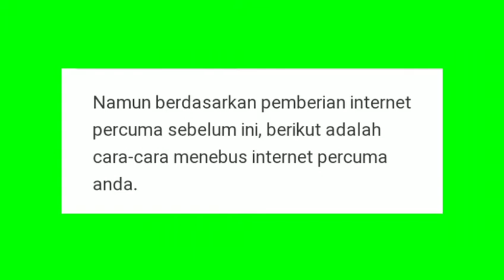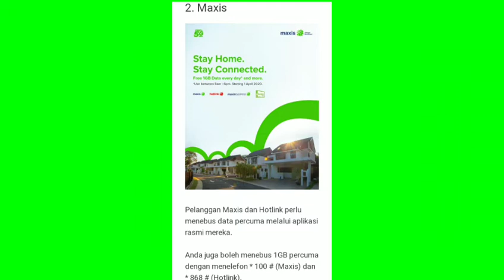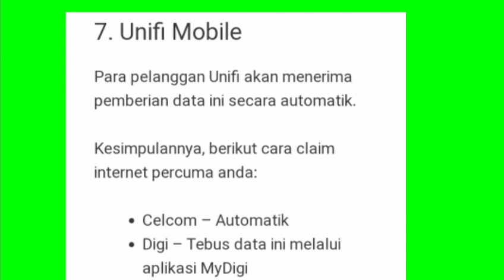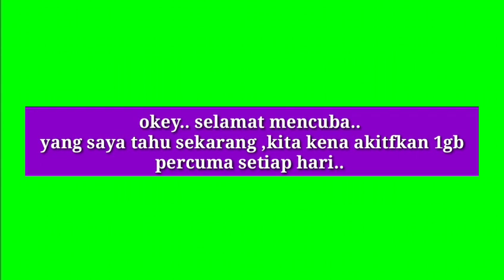Cara Tuntut Internet Percuma 1GB Sehari Sehingga 31 Disember 2020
Apa yang saya tahu sekarang.. Setiap hari kena aktifkan internet percuma 1gb..
Rugi siapa yang tidak tahu..